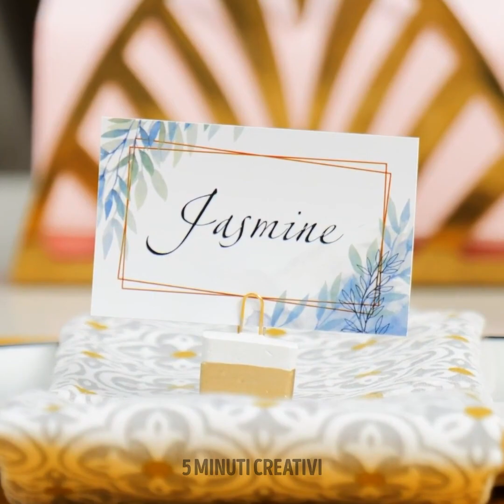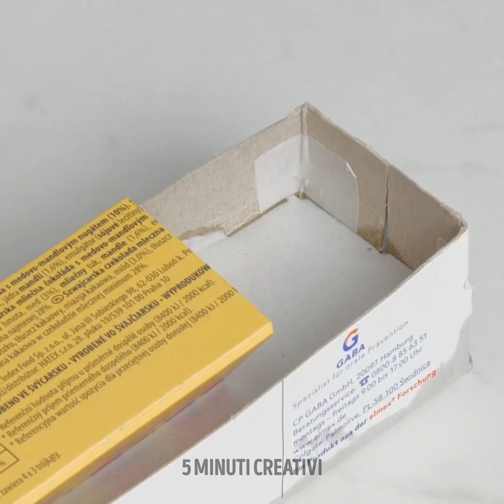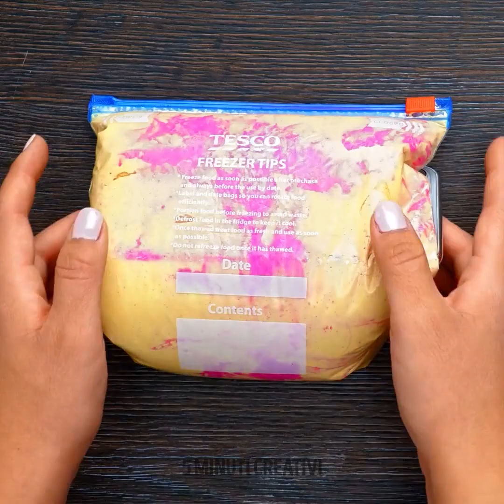Artigianato e decorazione domestica fai da te con cemento e gesso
Benvenuti alle nostre esercitazioni di artigianato e decorazione domestica fai da te con cemento e gesso! 🏡 Esplorate un mondo di creatività mentre vi guidiamo attraverso progetti passo-passo che utilizzano questi materiali versatili. Dalle fioriere chic alla moderna arte da parete, i nostri tutorial facili da seguire vi aiuteranno a trasformare il vostro spazio. Preparatevi a liberare l'artista che c'è in voi e a migliorare l'arredamento della vostra casa con noi! 💫

TIMESTAMPS: 03:20 Orologio da parete 05:24 Rose di cemento 08:05 Ciondolo fai da te 08:22 Maschere uniche in argilla e gesso